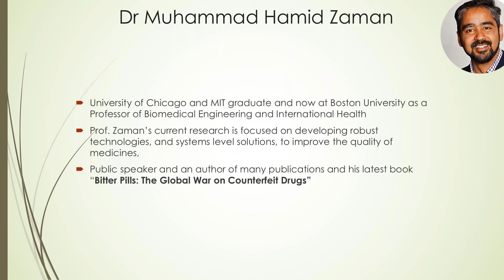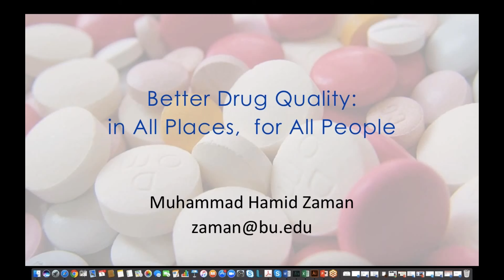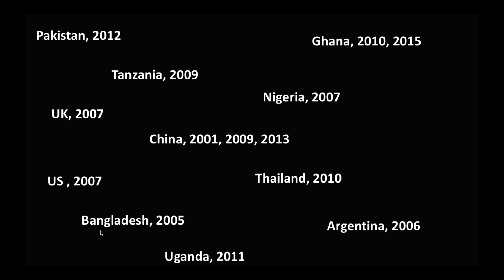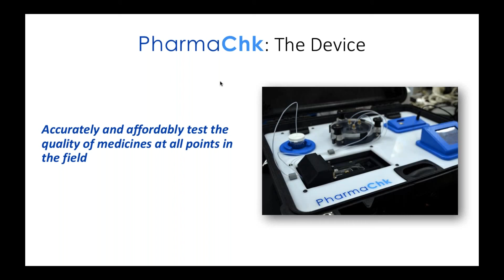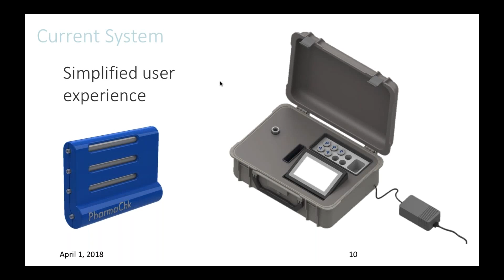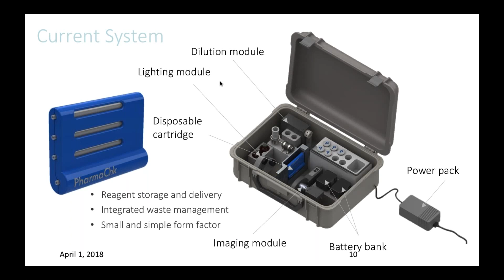Dr M . Hamid Zaman, The Problem : Better Drug Qualit in All Palces, for All People, The Device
PharmaChk: Our efforts to develop new technological solution which was awarded a $2 million “transition-to-scale” grant in 2014 in improving public health. The issue of counterfeit and substandard drugs is pervasive in Pakistan. It affects our public health, leads to drug resistance and causes several financial hardship. Why does this problem, despite local and national efforts, remains stubborn? In this talk, I will explore the origin of the problem, the gaps that exist and what role technology can potentially play in addressing the challenge of fake drugs.